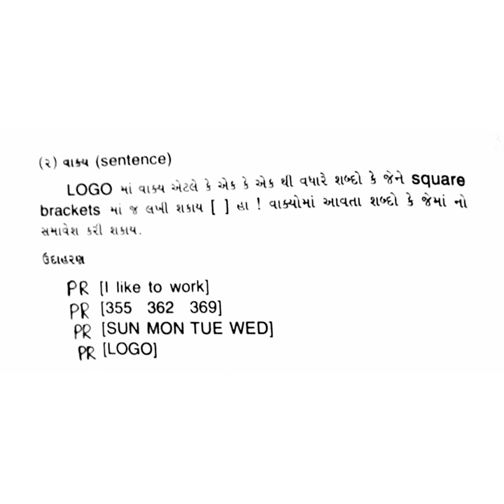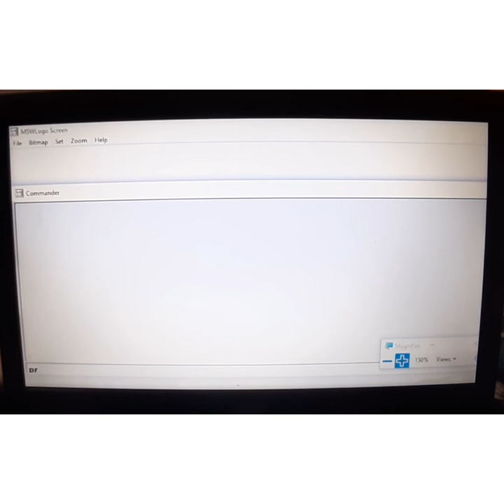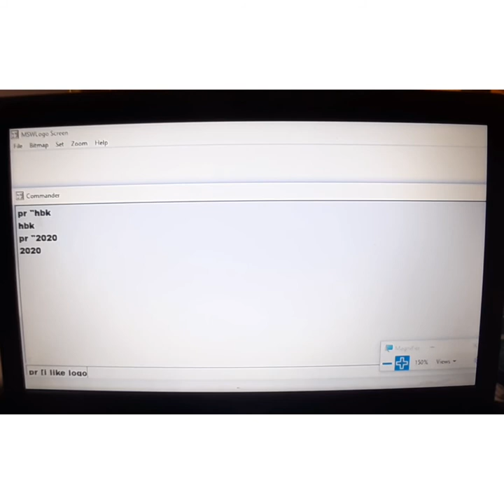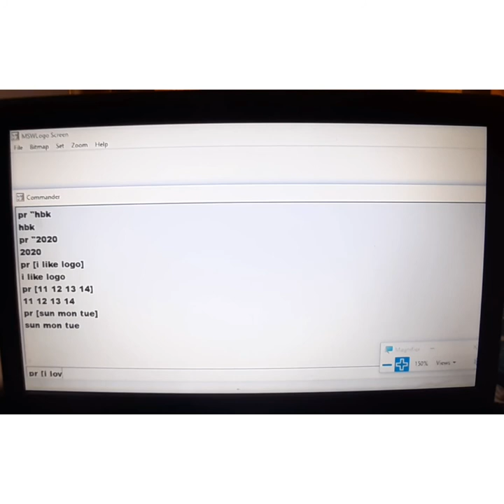STD-5 | COMPUTER | SESSION-9